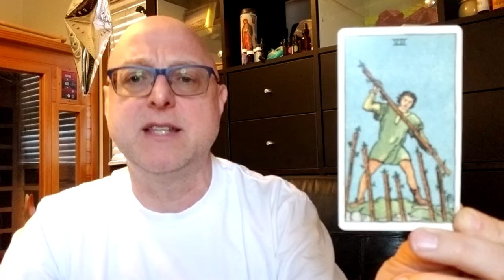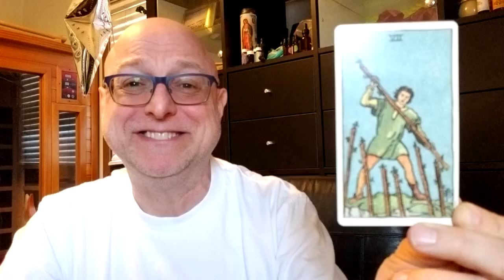Wes Berg tarot card of the day 04/26/2018